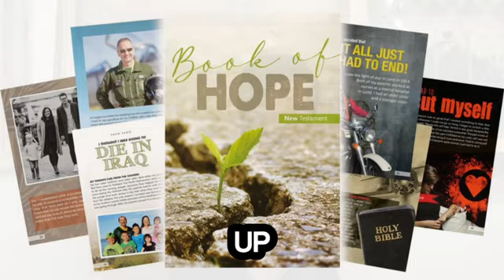Book of Hope: a Book that can change your life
The Gift of Hope!

Цель создания этого аккаунта -  информировать Славянские баптистские церкви на территории Северной Америки и Канады, а также всех тех, кто сотрудничает с этими церквями.

Инициаторами этого канала является Bible Mission International. Вся информация которая публикуется здесь, одновременно будет публиковаться и на страничке Facebook